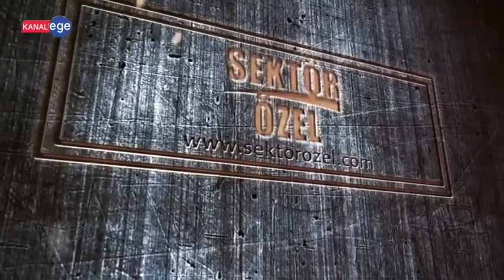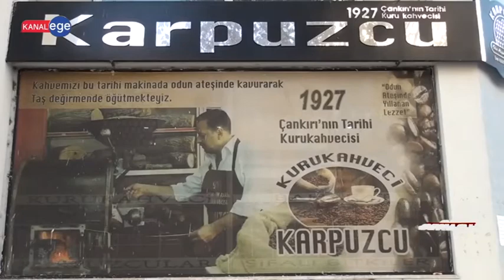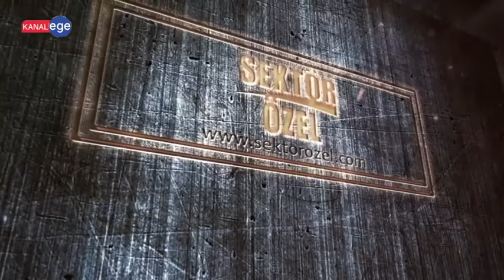KURU KAHVECİ KARPUZCU 1927 - MERKEZ/ÇANKIRI - SEKTÖR ÖZEL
KURU KAHVECİ KARPUZCU 1927 İşletme Yetkilisi, HÜSNÜ EREN KARPUZCU ve ekibine bizleri konuk ettiği için teşekkürlerimizi sunar, Sektör Özel ailesi olarak başarılarının devamını dileriz.